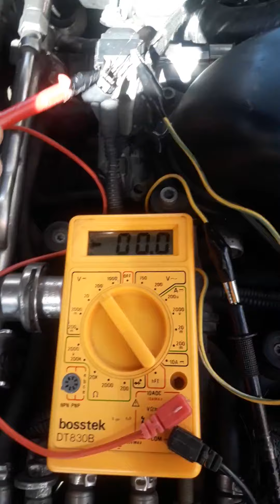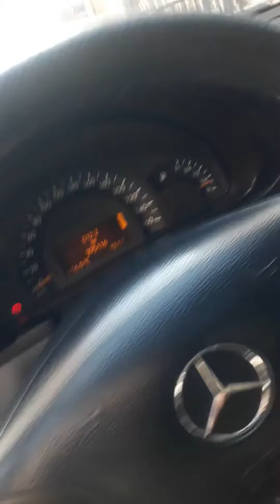Secondary hava valfına gelen elektrik tesisat testi.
Bunu soğuk motorda bu şekilde test edin, aksi taktirde bu şekilde elektrik gelmeyebilir.
Bununla ilgili sorunu çözdüğüm video aşağıda vermiş olduğum linklerden diğer videolarımı izleyebilirsiniz.